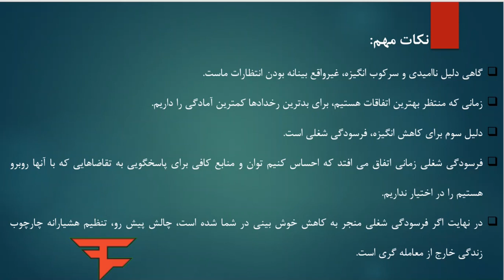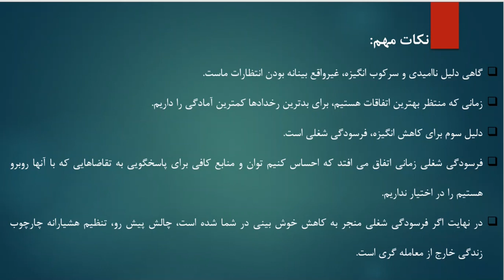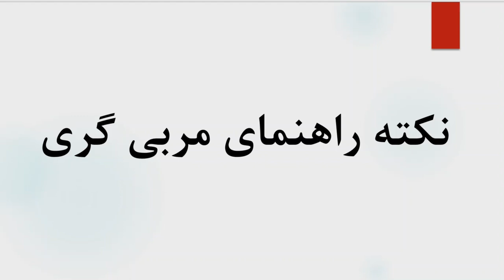فصل دوم: اضطراب و پریشانی- درس شانزدهم: زمانی که آماده اید همه چیز را رها کنید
بهترین کتاب در زمینه مربی گری معامله گری که بر اساس نکات روانشناسی نوشته شده است.

نکات مهم:
دشوارترین تجلی پریشانی در معامله گران، درماندگی است.
اگر قصد انجام کاری را دارید باید در روند آموزش خود در همان یک یا دو سال اول، پیشرفت محسوسی را شاهد باشید.
افسردگی شکلی از سرکوب و از بین رفتن انگیزه است.
زمانی که احساس کنیم اهداف باارزش ما دور از دسترس هستند، طبیعت، ابزارهایی برای سرکوب انگیزه ما فراهم میکنند؛ در نتیجه دلیلی برای افزایش تلاش جهت رسیدن به هدف دست نیافتنی نخواهیم داشت.
خود واقعی ما همیشه با خود ایده آل ما فاصله دارد: سوال اینجاست که آیا ما در خود این شایستگی را می بینیم که بین این فاصله پلی برقرار کنیم.
گاهی دلیل ناامیدی و سرکوب انگیزه، غیرواقع بینانه بودن انتظارات ماست.
زمانی که منتظر بهترین اتفاقات هستیم، برای بدترین رخدادها کمترین آمادگی را داریم.
دلیل سوم برای کاهش انگیزه، فرسودگی شغلی است.
فرسودگی شغلی زمانی اتفاق می افتد که احساس کنیم توان و منابع کافی برای پاسخگویی به تقاضاهایی که با آنها روبرو هستیم را در اختیار نداریم.
در نهایت اگر فرسودگی شغلی منجر به کاهش خوش بینی در شما شده است، چالش پیش رو، تنظیم هشیارانه چارچوب زندگی خارج از معامله گری است.